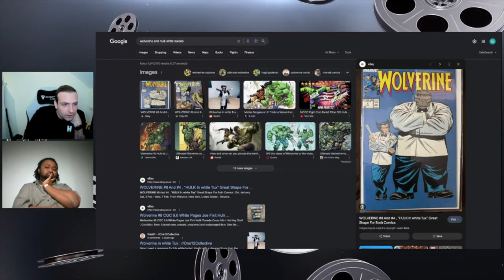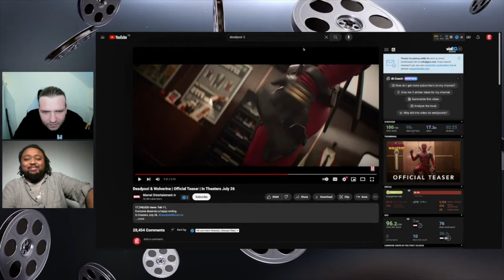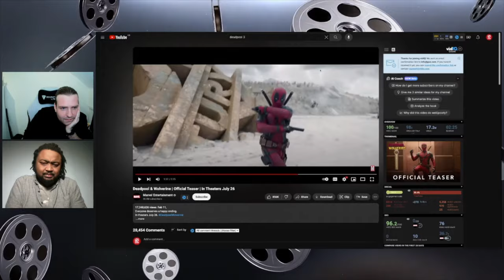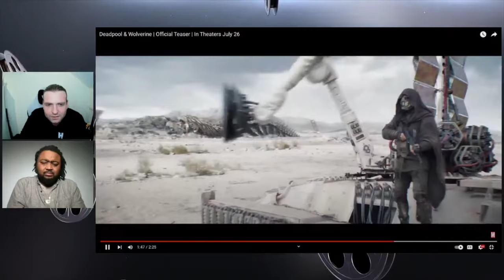2 things you DEFINITELY MISSED in the Deadpool 3 Trailer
So the Deadpool 3 trailer has basically broken the internet, and we go through it to show you two crazy things you might have missed in the trailer!

0:00 intro
0:40 Going through the trailer
11:00 Our Take